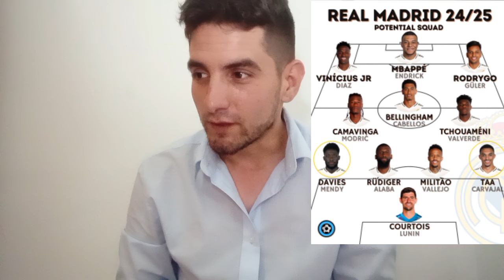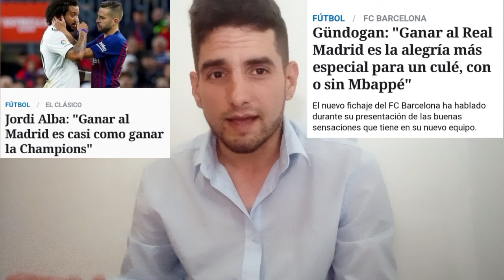🚨 BOCHORNOSO! CRITICAS A XAVI POR DECIR VERDADES DOLOROSAS DEL BARÇA! EL MADRID PROVOCA TERROR!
Mbappe y el Real Madrid provoca miedo en Joan Laporta, críticas a Xavi por decir verdades dolorosas del FC Barcelona.